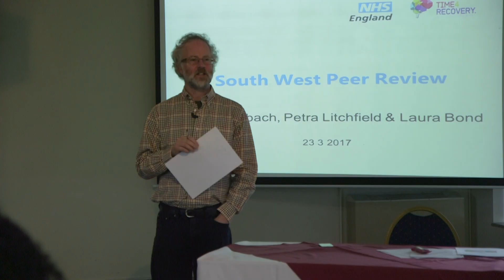South West EIP Network | Working Together for Better Outcomes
Psychosis is a mental health problem that causes people to perceive or interpret things differently from those around them. This might involve hallucinations or delusions. Approximately 3% of people will experience a psychotic episode at some stage in their life. Sometimes the experience of psychosis can lead you to feel scared, ashamed or nervous. For more information on help and support please visit the NHS Choices